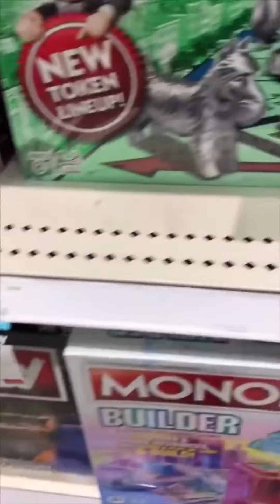You'll be shocked by how much you save in just 1 week!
Our 7-Day Savings Challenge is just one week away and I'm so excited!

I can't wait to share with you easy steps to save money, every time we do this challenge, there some of you who save $300 or more
and we even had one person go on to save for 30 days and saved $800 in total.

What would you do with an extra $800 this month?

Follow to save money the easy way!

Download the Freeze List freebie here.